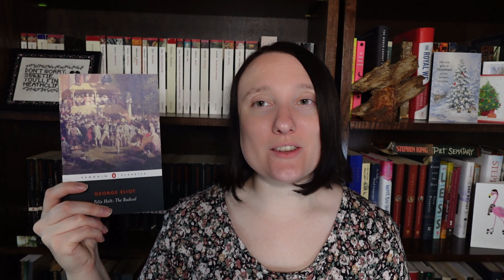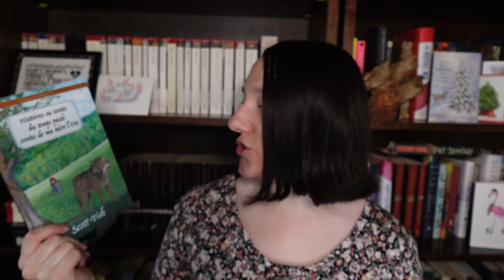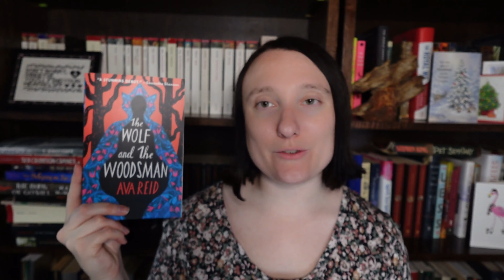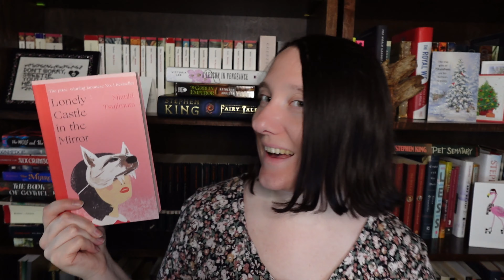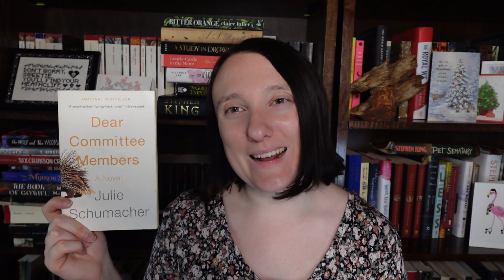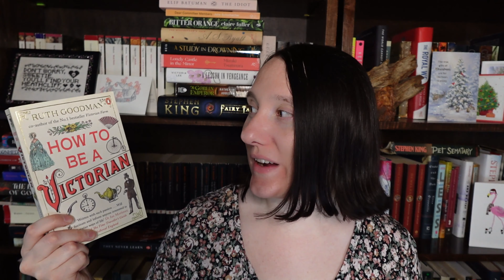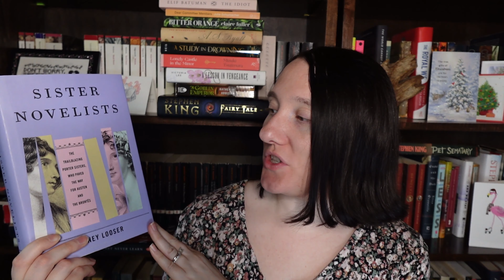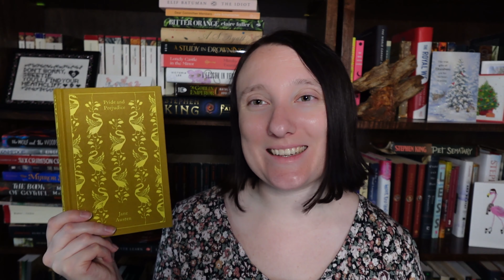2024 Reading Goals and Plans | 50 Books to Read in 2024